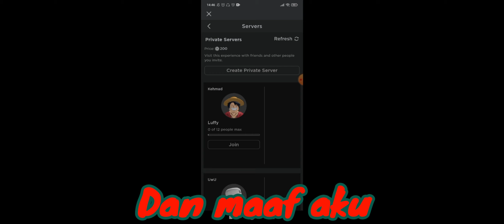Aku membeli Private server Block Fruit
Gk sempet buat Thumnail :v